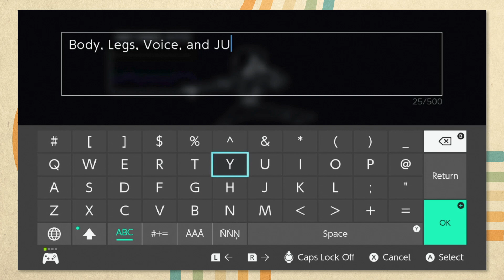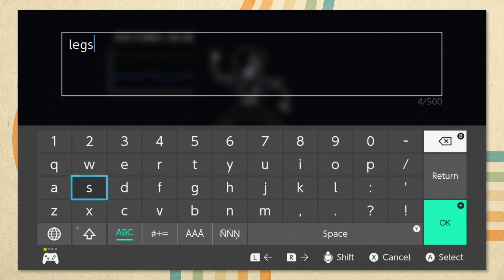IT'S SHOWTIME DARLING! (Mettaton EX Fight) | Undertale [13]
THE BEST AND SEXIEST ROBOT IS FINALLY MAKING THEIR DEBUIT! We must travel through the core with the questionable help of the brilliant Dr. Alyphys. But something seems off with Alyphs I wonder what it could be... But regardless we have to keep moving forward & have to stock up on supplies for the fight. Where we get to meet the two "best" garbage sales women Bratty & Catty, who are both a bit chatty. Mettaton EX is finally here in his full bodied glory.